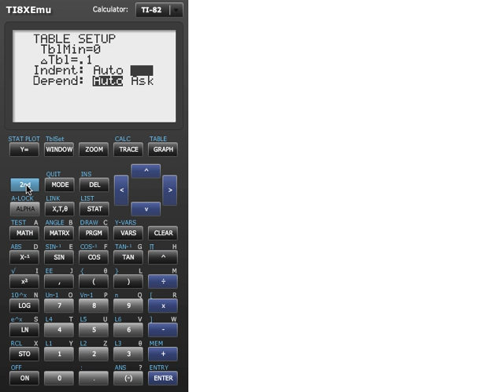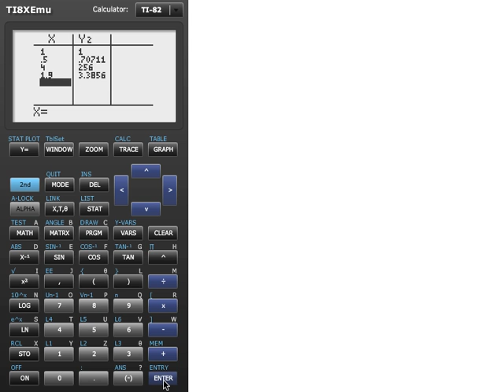TI-82 och TI-83 del 6 - Tabeller med funktionsvärden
Den här videon visar hur du kan använda din TI-82:a eller TI-83:a för att få smidiga tabeller som visar funktionsvärden för olika indata. Extremt praktiskt, i vissa lägen.